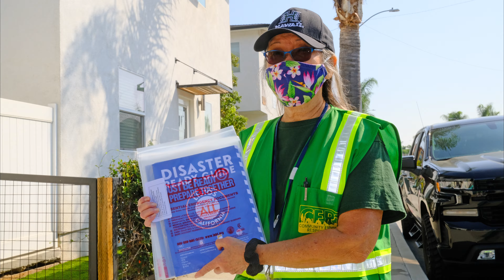TRI-CITY CERT hits the streets of Gardena...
TRI-CITY CERT hits the streets with GPD Captain VE Osorio, Officer Sean Dixon and LACo Firefighter Elliot Hoffman.

As always, there is more content after the closing credits...

my Senior Life by Stuart Gorsky
street.life photography from the eyes of a senior citizen